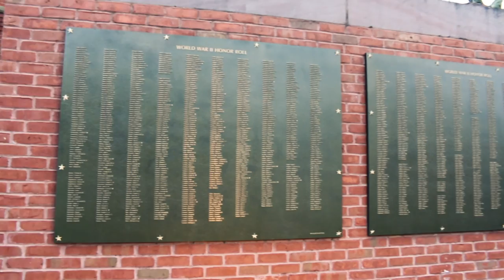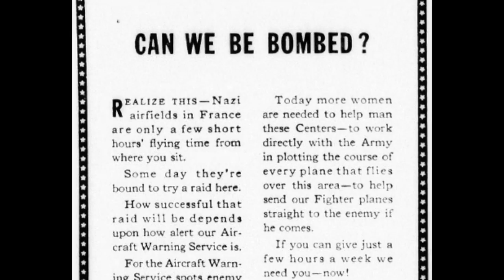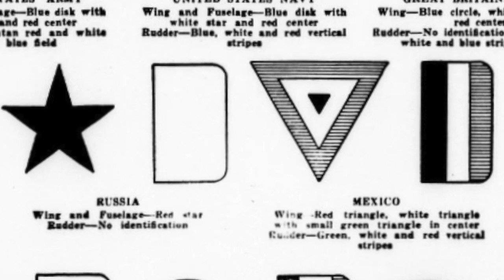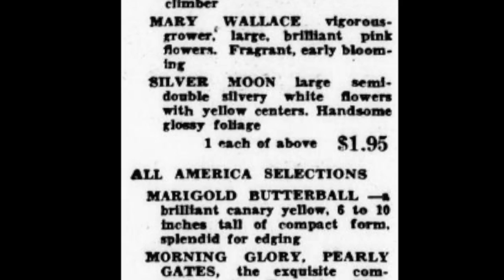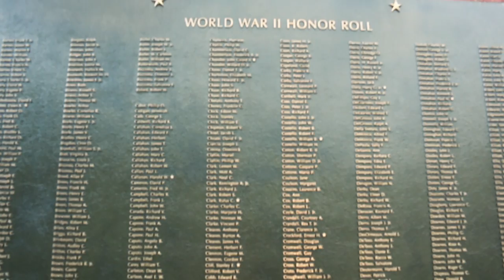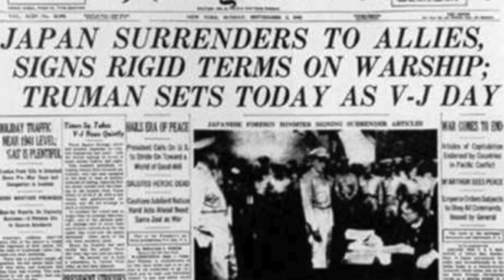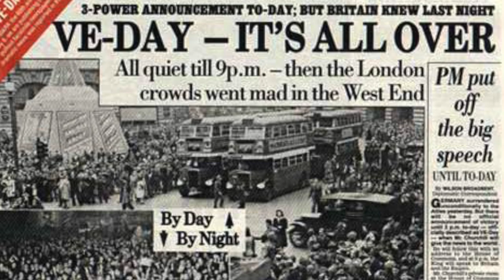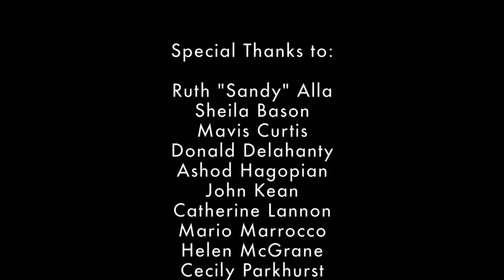Remembering The 1940s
A documentary created from interviews of Winchester residents, or families and loved ones of Winchester residents who remembers the 1940s and/or was impacted by World War II

Produced by: The Winchester World War II 75th Anniversary Committee